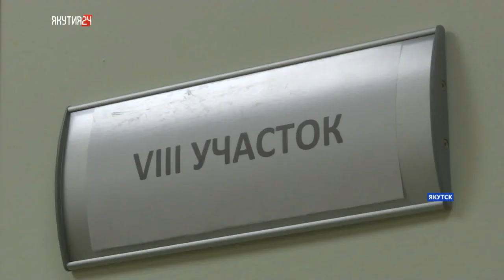Патронажный участок при ЯГБ №2 начал работать в столице республики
Целью его создания является обслуживание немобильных и маломобильных граждан. Специалисты выезжают на дом, проводят медицинский осмотр, собирают необходимые анализы.